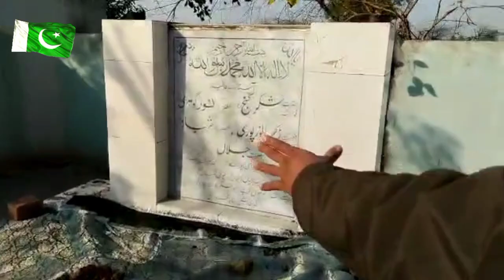Darbar Haji ghagan kasur / longest Darbar kasur